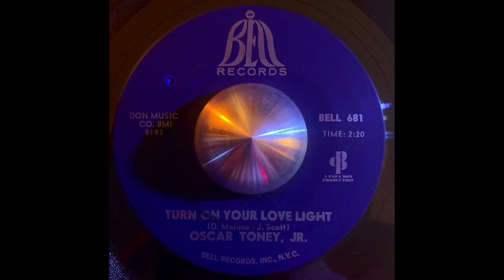Oscar Toney Jr. "Turn On Your Love Light" 1967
Ears: Oscar Toney Jr. "Turn On Your Love Light" 1967. Eyes: Flamingo Club, Soho, London 1966.